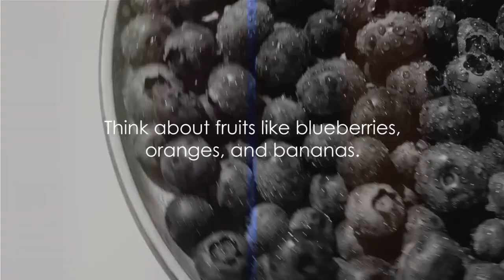SLEEP 💤 DEEPLY BY FOLLOWING THESE 5 EASY STEPS.💧🛌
Dive into the science of nutrition and discover a 5-step guide to combat sleep deprivation. Learn how the right foods can promote better sleep, optimize your energy levels, and transform your overall well-being. Explore practical tips and easy-to-implement strategies that will help you reclaim restful nights and wake up refreshed. Don't let sleep deprivation hold you back – prioritize your health with this comprehensive nutrition guide.